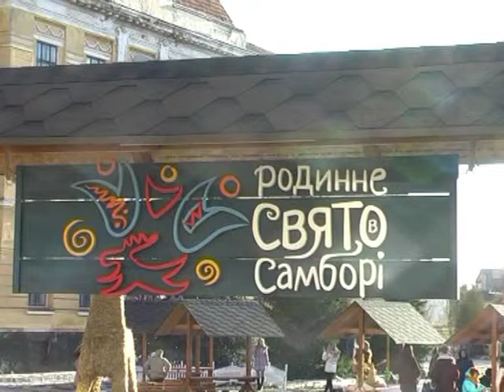Виступ вертепу «Коло мистецтв» з міста Слов’янськ.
Самбірська громада 11 січня тепло вітала виступ вертепу «Коло мистецтв» з міста Слов’янськ. 12 дітей віком 13-15 років, учнів школи мистецтв, та двоє батьків приїхали цього дня у наше місто на чолі з керівником – заступником директора з навчально-виховної роботи Наталією Обозною.